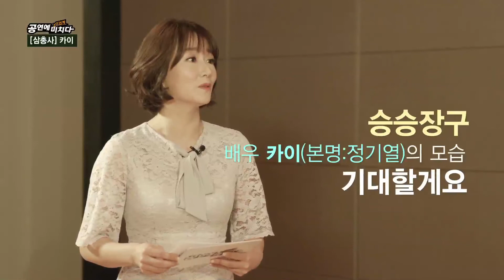[tbsTV]공연에 뜨겁게 미치다 - 정연주의 뜨거운 인터뷰(뮤지컬 "삼총사" 배우 카이 편)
공연에 뜨겁게 미치다 5회
 - 정연주의 뜨거운 인터뷰 뮤지컬 삼총사 배우 카이 편